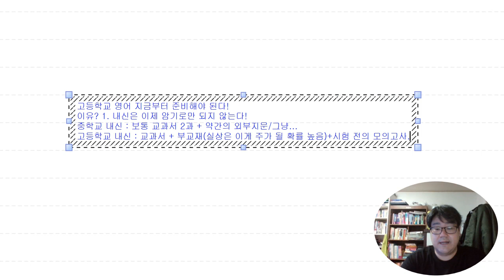예비고1 현 중3 겨울방학 영어공부 방향잡기 1탄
중학교 내신영어 vs 고등학교 내신영어
전혀 다른 차원의 시험이다!
중학교는 보통 교과서 2개의 단원 + 외부지문(혹은 없음)
고등학교는 보통 교과서 지문 + 부교재 지문 + 모의고사 변형문제 + 외부지문 이렇게 출제된다!

암기로만 해결할 수 없기 때문에 기본적인 어휘실력(동의어/반의어 등)+구문독해+논리독해 이런 삼박자가 최소한의 필수요소!